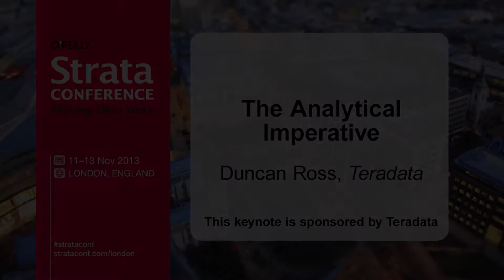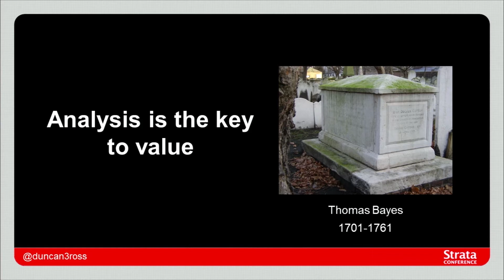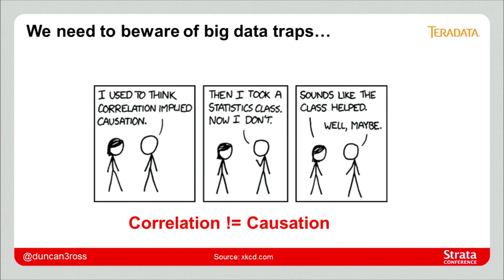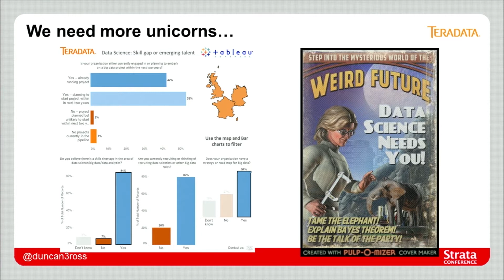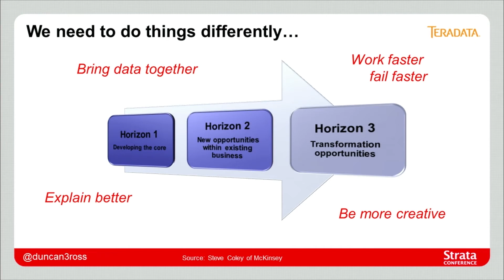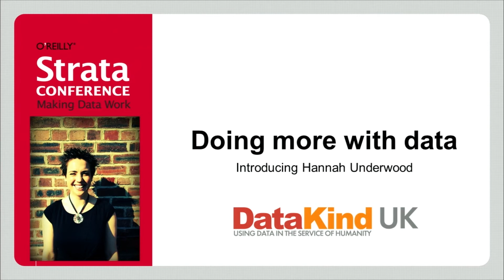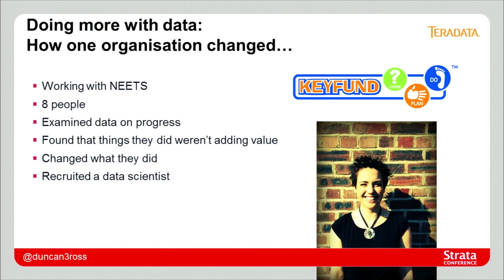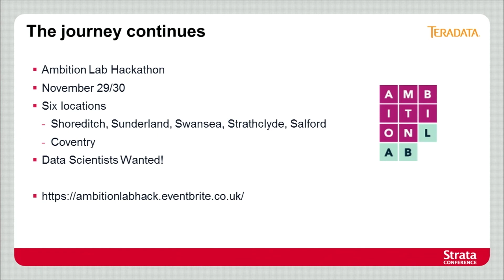Strata Conference in London 2013: Duncan Ross "The Analytical Imperative"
Big data has proved it's worth in a number of industries, but it's not the size or the storage that is making the difference. The organisations that are delivering most value are the ones that have realised the need to drive analytics into the heart of their decision making process. In this presentation Duncan Ross will explore why you should build analytics into your infrastructure and show how big data is turning into data science.